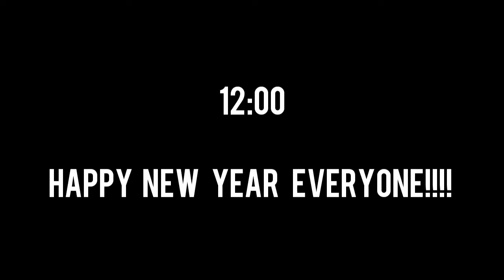Simpleng Handaan Sa New Year 2021 / Province Life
Trento, Agusan Del Sur